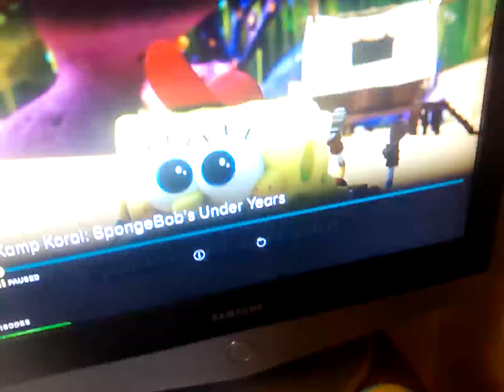5 July 2024